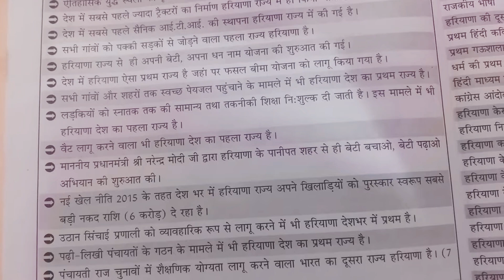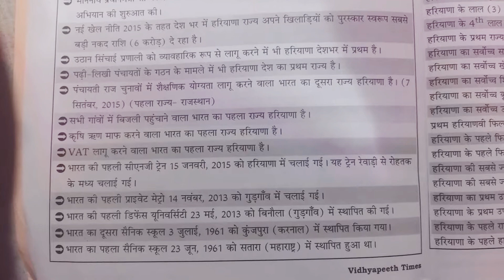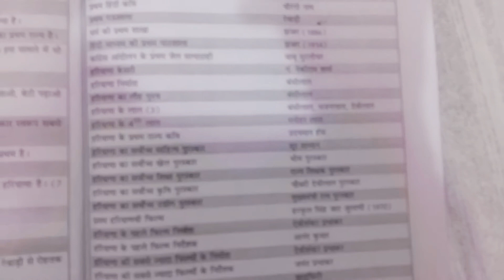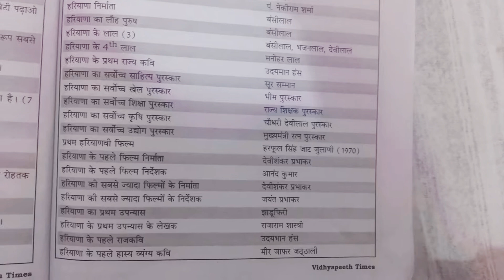haryana desh mein kis kis mein first aur haryana se sambandhit vivid tathya for the clerk exam must